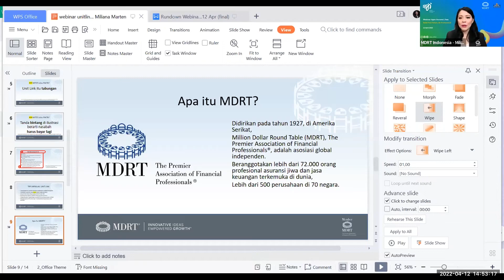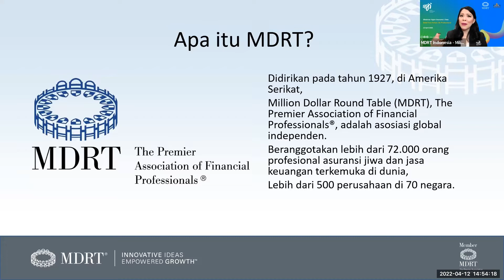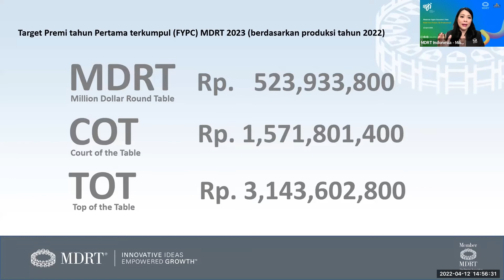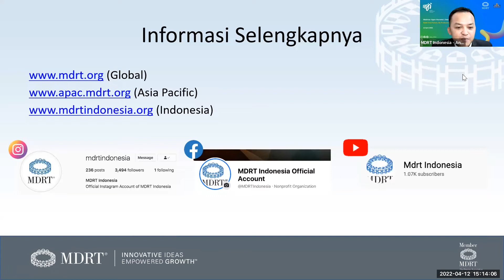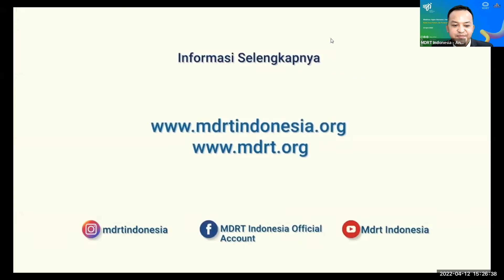Webinar Agen Asuransi Jiwa Bersama MDRT : Sesi Tanya Jawab Dengan Para Narasumber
Build Your Future, Be Professional.

Pada kesempatan kali ini Asosiasi Asuransi Jiwa Indonesia mengadakan webinar literasi untuk agen asuransi jiwa Indonesia (Lisensi aktif AAJI). Webinar ini bertujuan untuk memberikan pengetahuan lebih dalam lagi kepada para agen tentang produk asuransi jiwa khususnya unit link. Dengan menghadirkan narasumber yang berkompeten dan berpengalaman dalam industri asuransi, webinar ini diharapkan mampu meningkatkan literasi para agen dan memberikan motivasi untuk dapat meraih kesuksesan dalam industri asuransi.